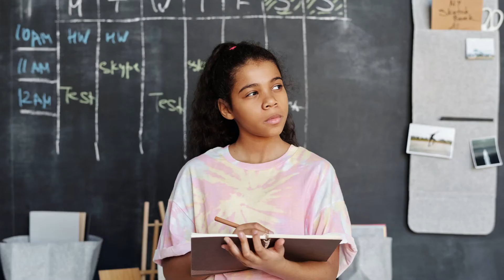Kid Author Intro | READ DESC. | First video!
👋 Hello everybody! It's KidAuthorOfficial here!
To start off the youtube channel for the website, let's have a look at an intro video! Though this video may not be a lot to watch, I would really like it if you could like this video! The reason for this is that if you like the video it will show me that you enjoyed this video. If you really didn't like it I would understand if you give it a thumbs down instead. Hope you like this video!
-KidAuthorOfficial (:

Remember to...

(I used these free photo sites for the photos in this video and thumbnail)

~♥ About ♥~
📎 Kid Author is all about kid's being able to share and create stories.
I (Kid Author) am a child, I would love for there to be a site I could go to to share and read others stories.
I am happy to be able to make a site for kids like me to share their passion with others.
Welcome, to Kid Author!
Have fun, be kind and be you!📎

Comments on this video are disabled due to the fact that this video is made for kids. I hope you understand.

Keep Writing!